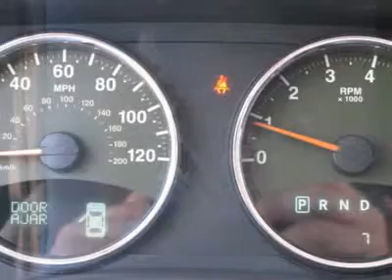2011 JEEP PATRIOT Folsom, CA BD203787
2011 JEEP PATRIOT Folsom, CA
Stock

You'll love this 2011 Jeep Patriot. This is a car you'll want to take home. With 6 miles, it features variable transmission and an exterior color of Brilliant Black Crystal Pearl. Call us and be the first to open the car door today!